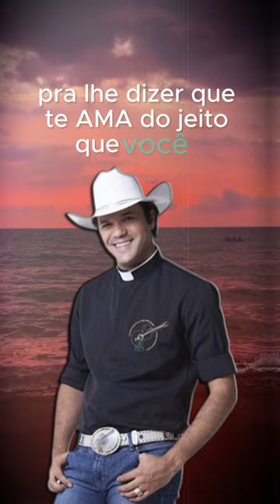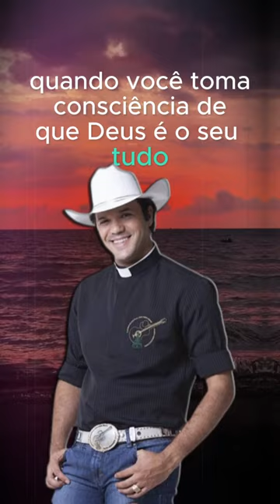Padre Alessandro Campos - 08.11.23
** AVISO IMPORTANTE **